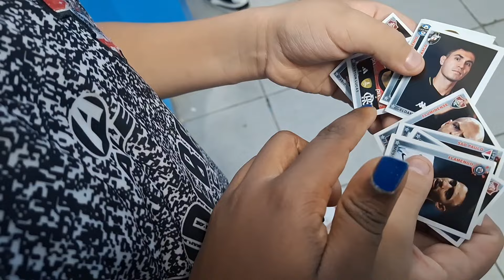Não é Um Dia Como Outro QUALQUER🇧🇷😊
FORMAS DE APOIO AO CANAL

CAIXA POSTAL
Nome: Pereira Horácio
Endereço: Caixa Postal 8097, Belo Horizonte-MG
CEP: 31310970